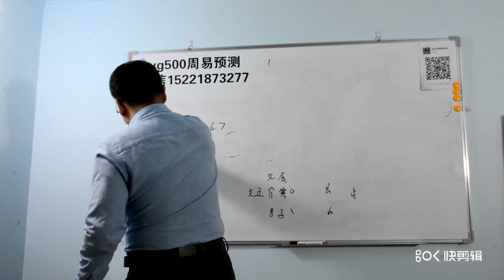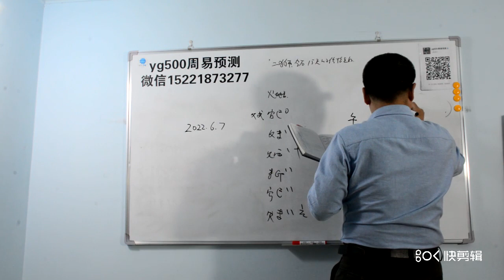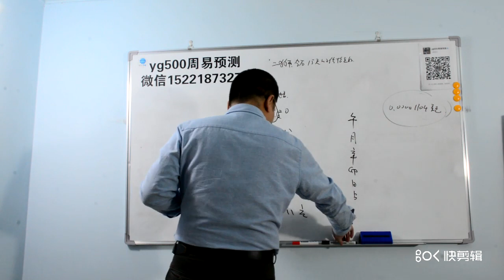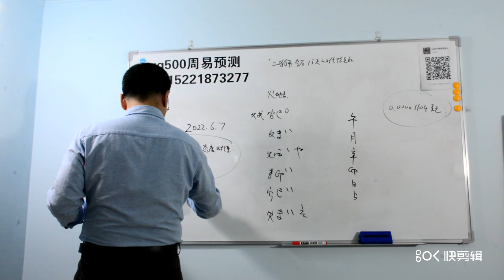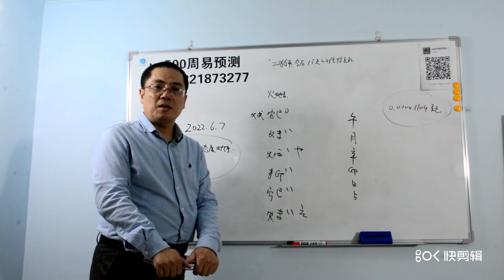二狗币SHIB，元宇宙 ，区块链 ，6月中旬的二狗币有什么亮点？本频道是油管唯一以传统六爻为主的综合性预测频道，也是第一个用周易测各类数字币及足球比赛的频道，成功预测比特币，二狗币，以太坊，露娜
本频道是油管唯一以传统六爻为主的综合性预测频道，也是第一个用周易测各类数字币及足球比赛的频道，成功预测比特币，二狗币，以太坊，露娜